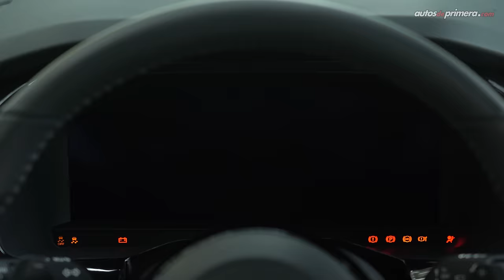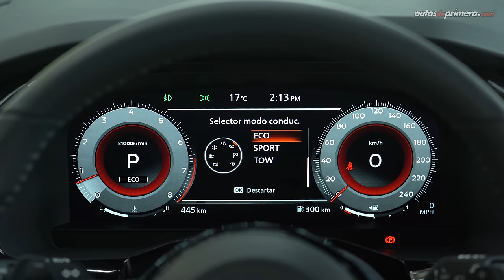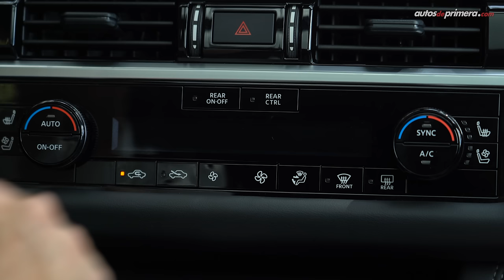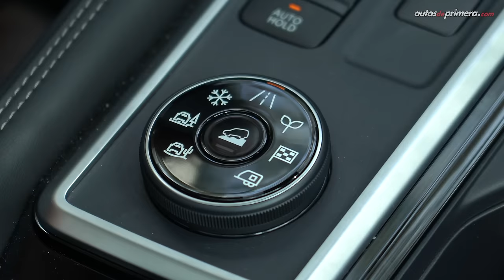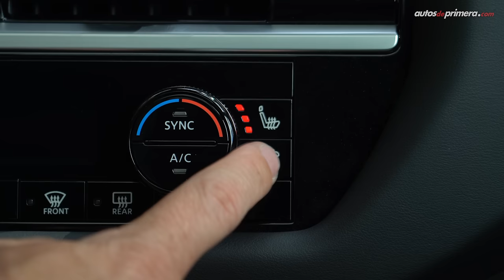Nissan Pathfinder 🔥 Renovación total de un icónico SUV familiar 🔥 Prueba - Reseña (4K)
Nissan Pathfinder, probamos a fondo la nueva generación de este exitoso SUV de 3 filas de asientos. La nueva Nissan Pathfinder 2024 llega en versión Exclusive con motor V6 de 3.5L el cual desarrolla 270 Hp de potencia y 340 Nm de torque. La nueva Nissan Pathfinder Exclusive se destaca por su completo nivel de equipo y amplio espacio interior. ¿Les gustó la nueva Nissan Pathfinder 2025? Déjanos tus preguntas o comentarios ⬇️

Precio Nissan Pathfinder (julio de 2024):
• Nissan Pathfinder Exclusive 4WD: $257’990.000 (USD 64.500)*

* El precio en dólares corresponde a una TRM de 1 dólar = $4,000 pesos colombianos "promedio" al momento de publicar este video. El precio podría variar en cualquier momento.

Resumen del vídeo ⬇️
00:00 Nissan Pathfinder
01:13 Diseño Exterior
03:06 Llantas y Rines
04:06 Maletero / Baúl
05:13 Tamaño y medidas
05:56 Diseño Interior
07:00 Clúster de instrumentos
07:24 Central Multimedia
09:17 Selector modos de manejo
09:54 Sillas eléctricas
11:00 Segunda fila de asientos
12:30 Tercera fila de asientos
13:10 Equipo en Seguridad
14:06 Motor V6 de 3.5L
15:08 Aceleración 0-100 km/h
16:20 Levas en el volante
17:18 Nueva Transmisión Automática
17:43 Modos de manejo / 4WD
18:50 Consumo de combustible
19:40 Conclusiones
21:12 Precio Nissan Pathfinder Exclusive